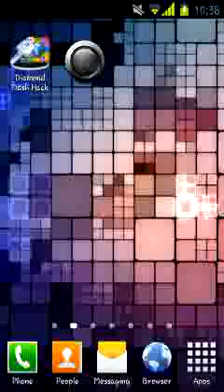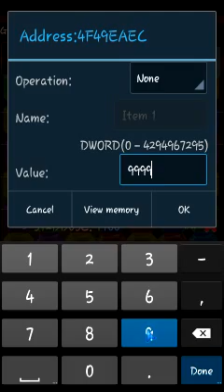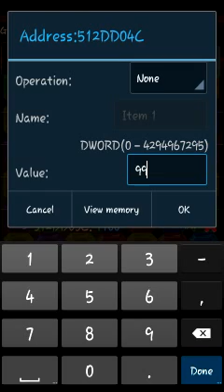Diamond Dash Android Hack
Hacked By Game Killer

Root Needed

-RuleBreakerHR